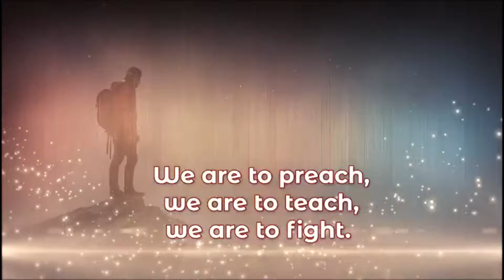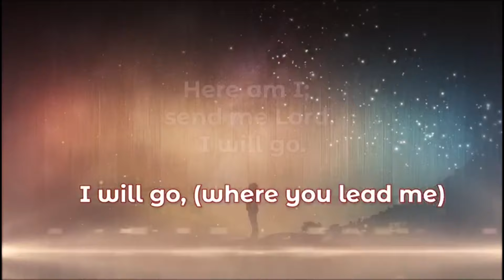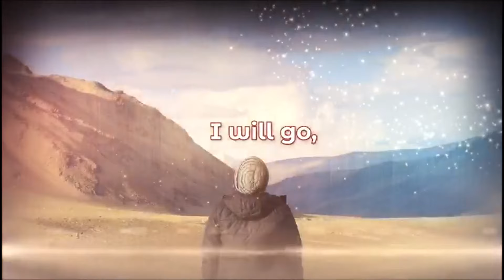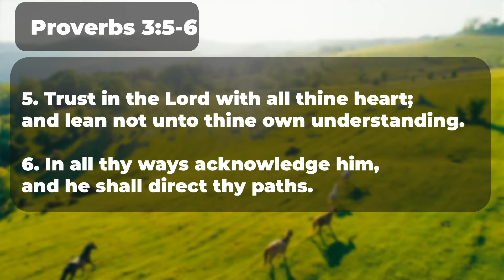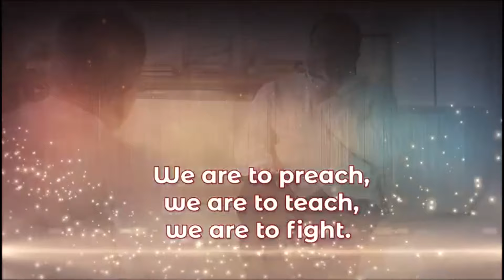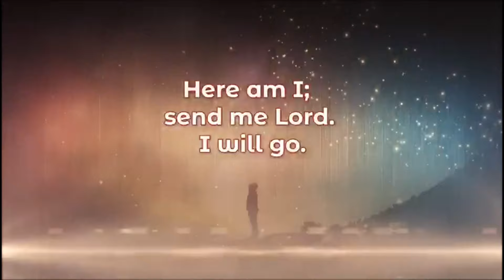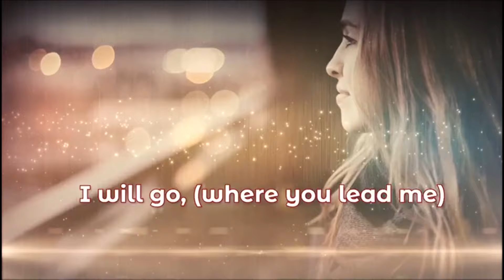Sunday Night Service || Boy Come Home, Don't Keep God Waiting || June 9, 2024